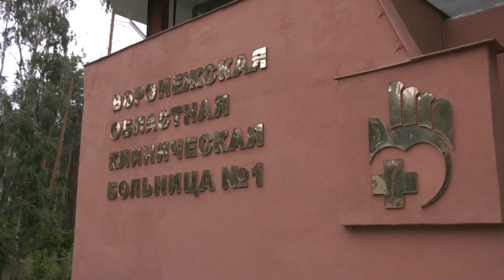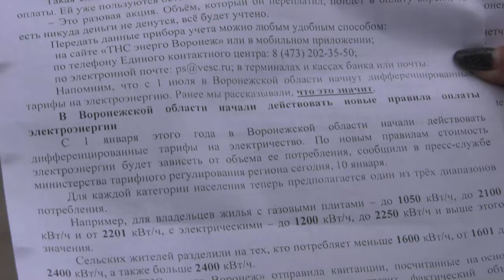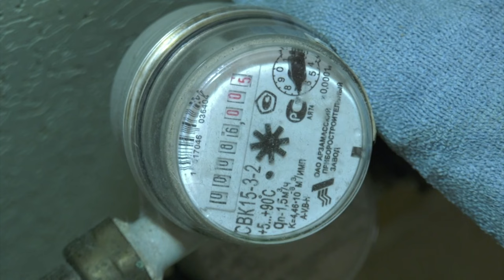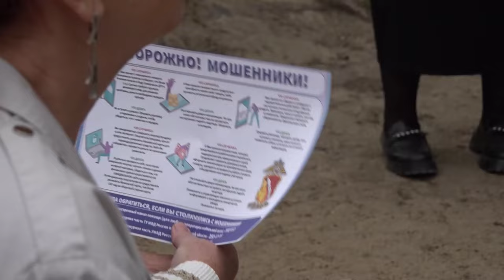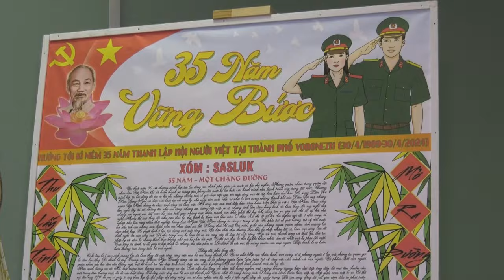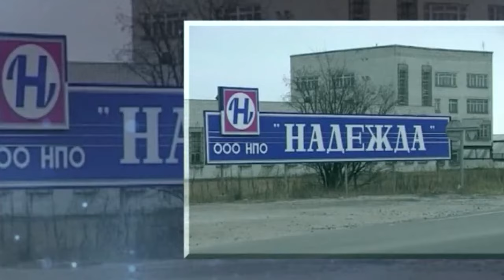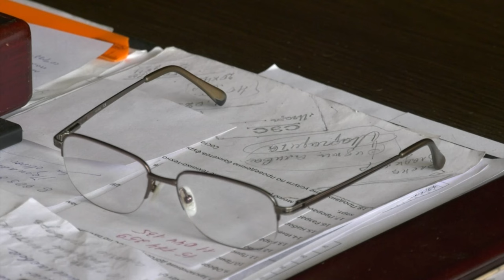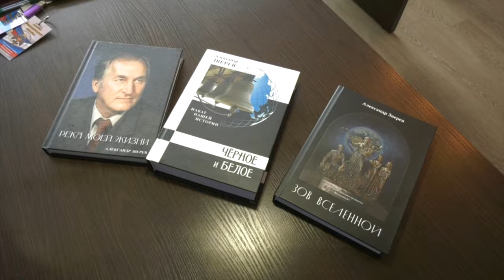Итоги недели 05 05 24